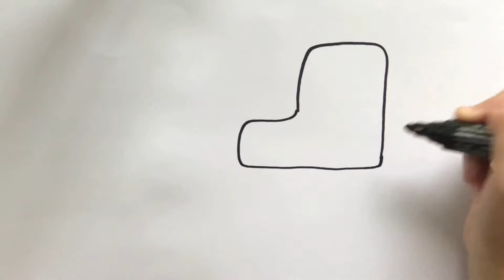Glitter Excavator drawing coloring/easy for kids/ learn new vocabulary words /Dora’s Art🌟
Hi everyone, It’s Dora’s Art  . Welcome to Glitter excavator draw Art. Enjoy glitter excavator with glitter. Glitter excavator drawing and coloring learning very easy for kids.

Hi everyone,
I'm Dora's Mom,
When Dora was younger ,she was a very curios baby.
Dora want to draw on, everything she saw but Dora was bad at drawing so she would ask me to draw for her.
How could I draw what she want me to, and make it  into a fun game?
Dora wanted to share her childhood drawings and memories with everyone through videos.
We look forward to the wonderful time .
You and your child will have watching this video.

Arist: @iksonoicial